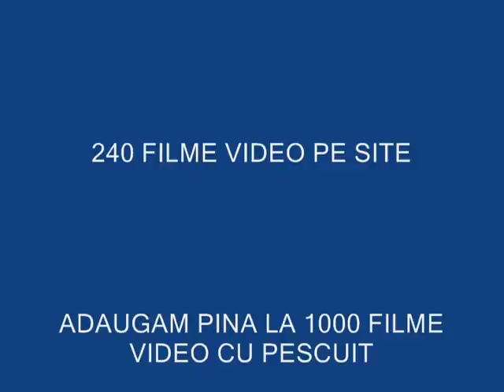Pescuit la oblete cu muste artificiale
RETINETI .Din data de 1 martie 2012 filmele de pescuit le puteti vedea doar pe site-ul meu